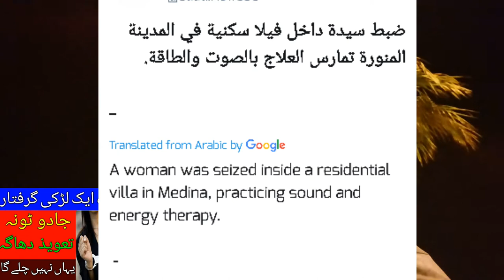In Madinah, A Women Used to Treat the Arrested People With Dum Durood, Latest Saudi Arabia News,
In Madinah, A Women Used to Treat the Arrested People With Dum Durood, Latest Saudi Arabia News,What is the Punishment for Amulets in Saudi Arabia?, Medina almunawra me aik ladki girftar logo ka dum k zareye elaj karti thi, saudi arab me taweez dum karny ki saza kia hai , saudi arab ki taza tareen khabry urdu me,